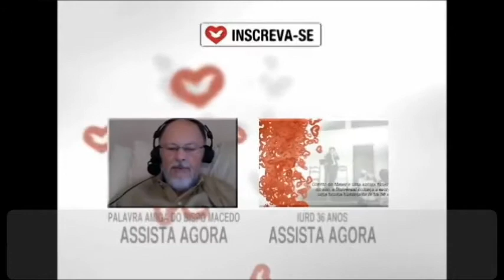The rain of the Holy Spirit - Bishop Macedo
God's promises are for everyone, you just need to believe. Those promises fall like rain and everyone gets wet.